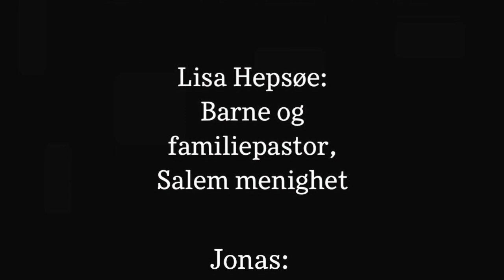Søndagsskole med Jonas og Lisa 29.mars 2020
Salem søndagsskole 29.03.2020